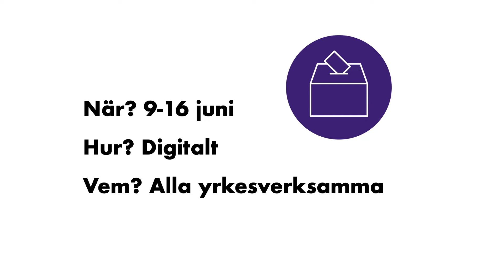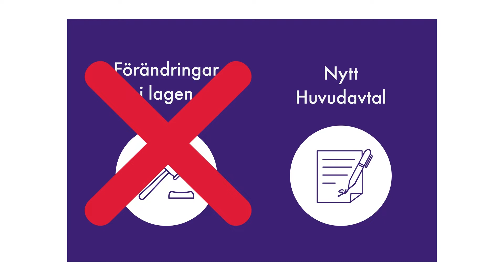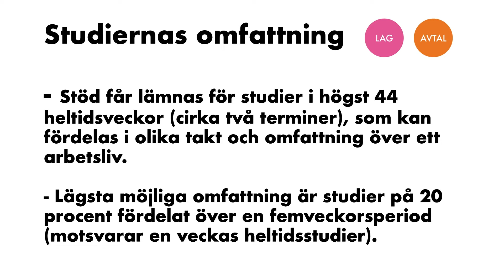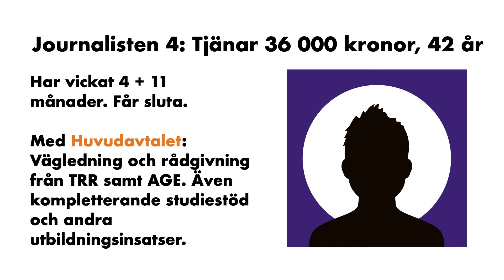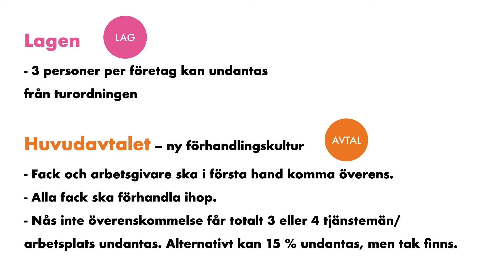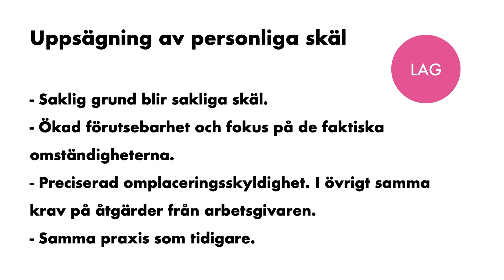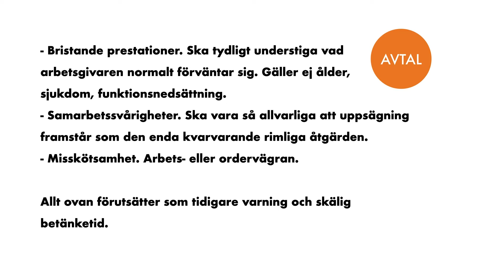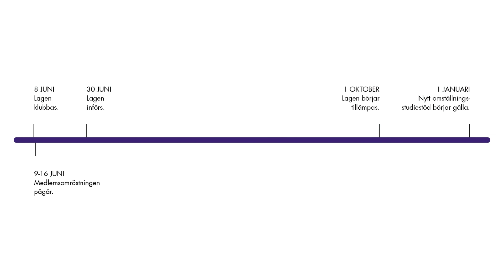Seminarium inför Journalistförbundets medlemsomröstning om Huvudavtalet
I juni 2022 ska Journalistförbundets yrkesaktiva medlemmar rösta om förbundet ska anta det nya Huvudavtalet på svensk arbetsmarknad eller inte. I detta seminarium berättar Journalistförbundets ordförande Ulrika Hyllert och Journalistförbundets förhandlingschef Johan Lif om medlemsomröstningen. Bland annat om vad omröstningen handlar om och vilka de större förändringarna är utifrån lag och avtal.

Detta seminarium spelades in den 10 maj 2022.